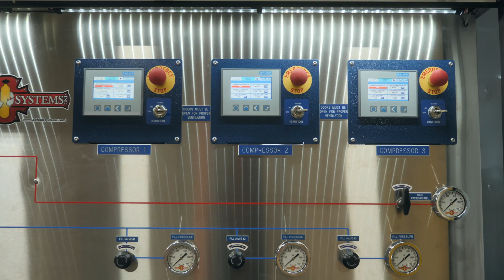Safe Air Systems MOBAT75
Check out the Mobat 75 as part of our new Mobat trailer series. Specially designed and built by Safe Air Systems and can be customized to suit your needs. Available from 13CFM – 75CFM and meets the criteria to be part of the Buy American Act.